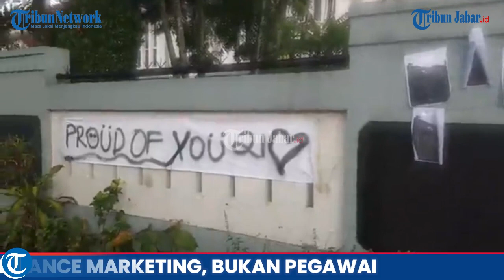Oknum Travel yang Bawa Kabur Duit Studi Tour SMAN 21 Ternyata Freelance Marketing, Bukan Pegawai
Berita selengkapnya, klik tautan berikut ini:
Penulis: Nazmi Abdurrahman | Editor: Januar Pribadi Hamel |Video Editor: Uben